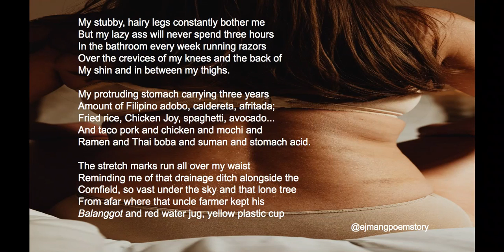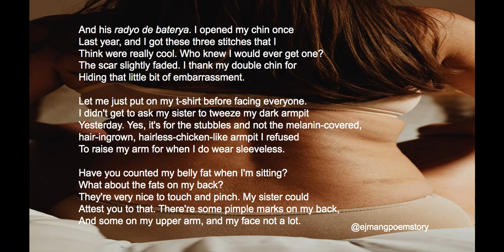POEMS AND STORIES | Body | By Eddlynn Jennifer Mangaoang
Embrace and love your physical body - you're helping your mental health that way as well.

Created using Google Slides and Screencastify.